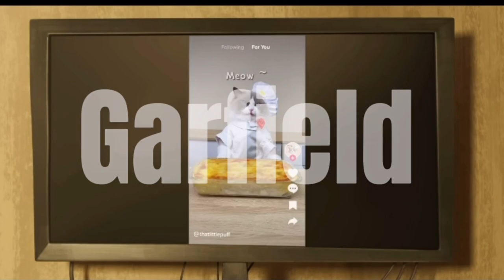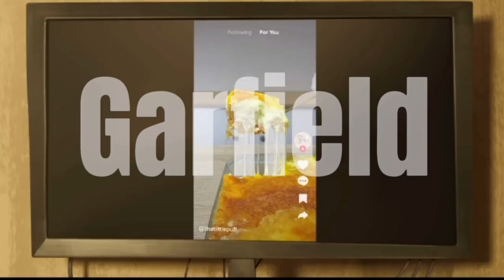The Garfield Movie (2024) - Movie Review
Been 20 years since Garfield hit the big screen. Now, in 2024, I just had to find out "Did we REALLY need another Big-screen Garfield film?"
Well, let's find out. Here's my review of TheGarfieldMovie.